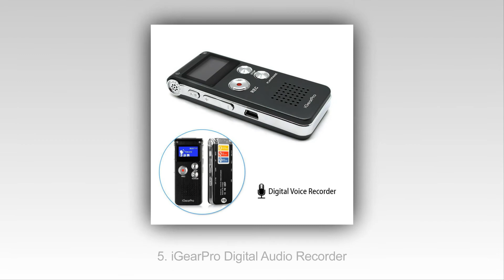10 Perekam Suara Digital Terbaik Tahun 2015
Top 10 Perekam Suara Digital Terbaik Pada 2015
10. Image Mini 4GB Digital Sound Voice Recorder
9. Pyle PVR300 Digital Voice Recorder
8. Anybest Digital Mini Portable Voice Recorder
7. Generic Multifunctional Voice Recorder System
6. Philips DVT6000 Voice Tracer Digital Recording System
5. iGearPro Digital Audio Recorder
4. Tascam DR-05 Digital Recorder
3. ICD PX333 Digital Voice Recorder
2. Sony DIgital Flash Recorder
1. Olympus VN-7200 Digital Audio Recorder